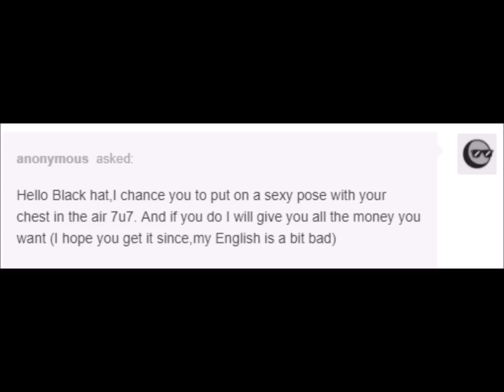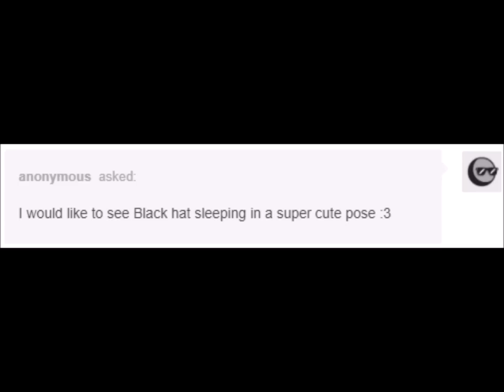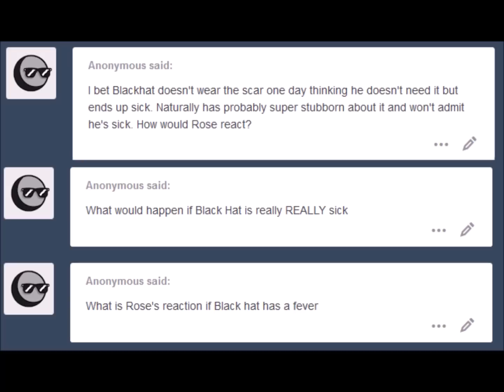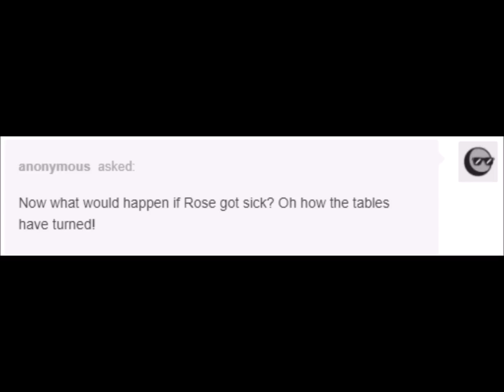Rose Thornfire Part 3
Another video! It's a goddamn miracle, am I right? XD Well, here's part 3 to the Rose Thornfire series~ but don't think we're done yet! There's still more!

Follow the artist of the comics!